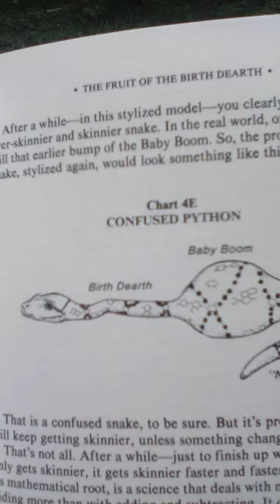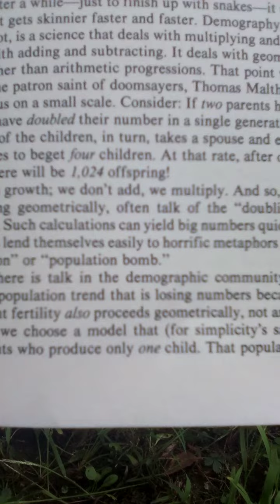Birth Dearth chapter 4 part 7